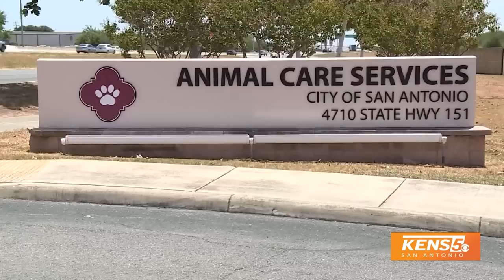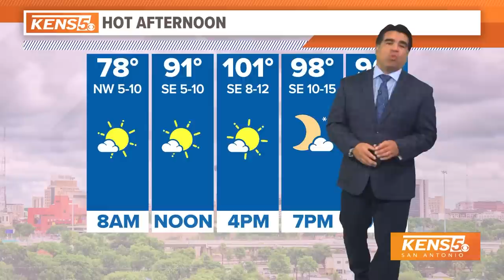Area school district shuts down due to COVID-19; Two dogs mistakenly euthanized by ACS